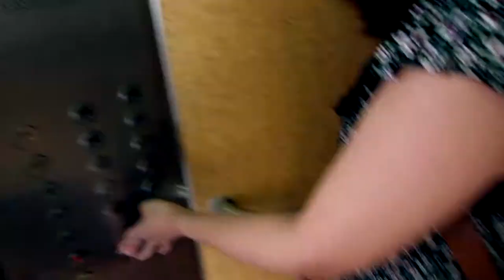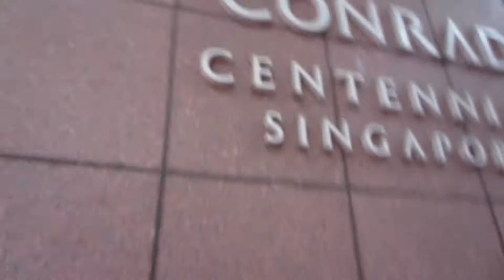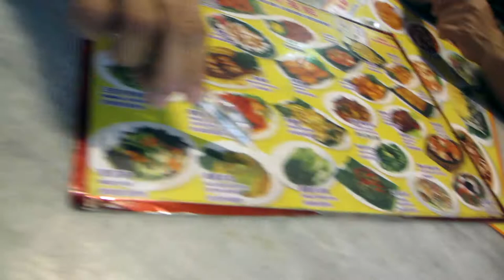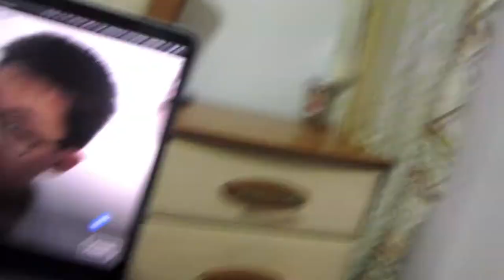Afternoon tea again...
Singapore Daily Vlogs 5

Hope you guys enjoy this video.PEACE.